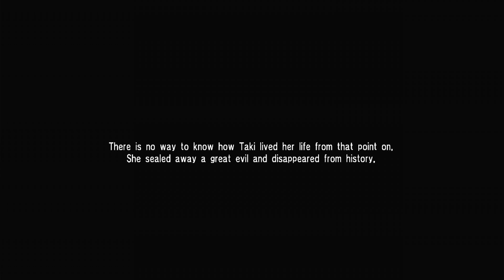Soul Calibur IV: Taki's Story (Emerald Chroma)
In her quest (within a dark green chroma) Taki tries to stop the two swords from causing chaos in the world. Key colors in the comments below.